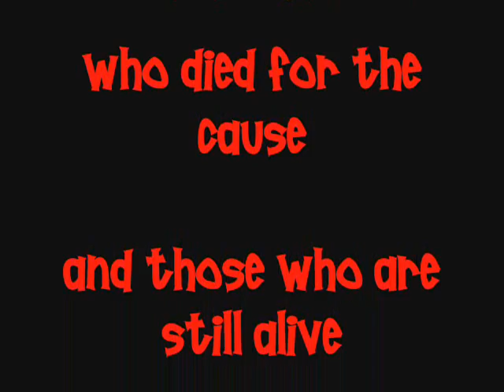Warriors for the People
Slideshow depicting ancient warriors and present day warriors for the Native American nations